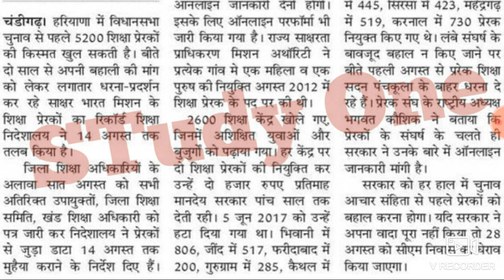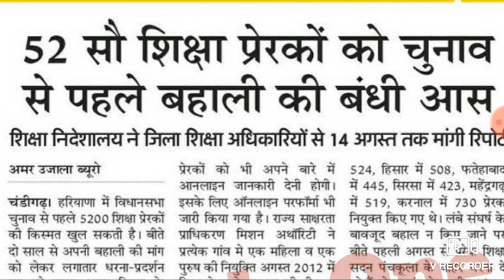शिक्षा प्रेरकों के लिए आई बड़ी खबर || shiksha prerak latest news 2019